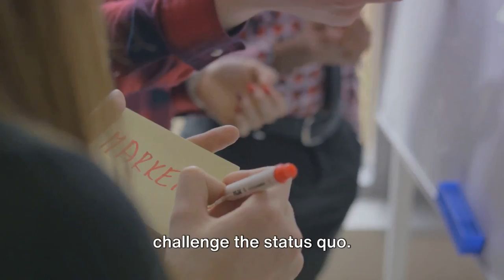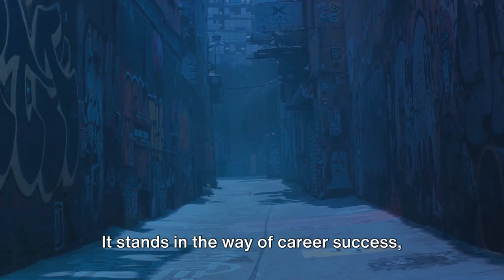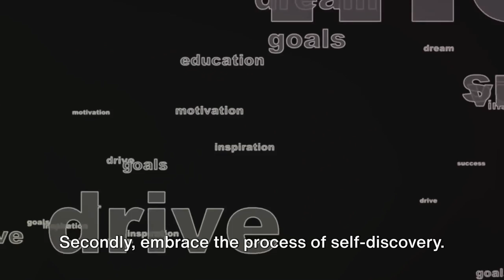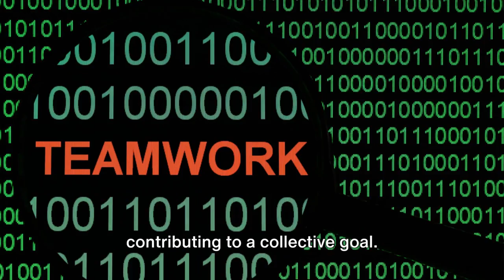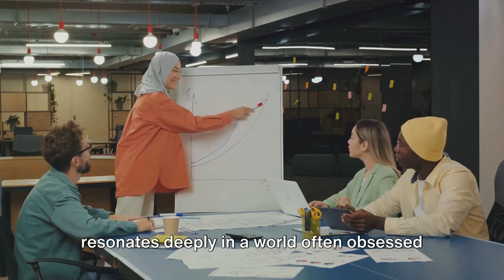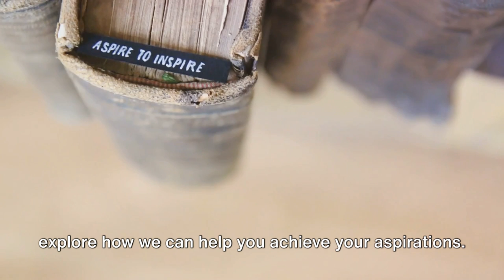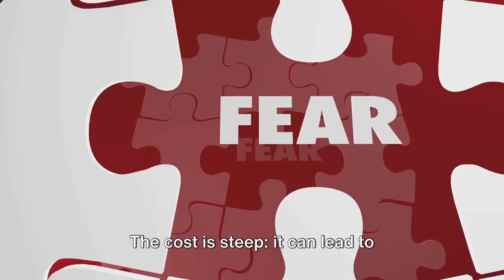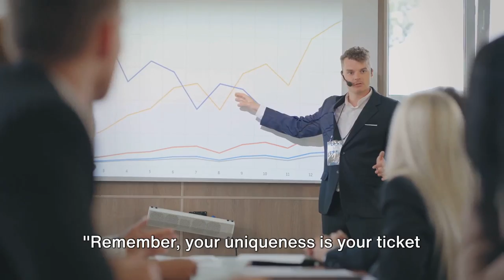UNLEASH YOUR UNIQUENESS: THE SECRET INGREDIENT FOR CAREER EXCELLENCE